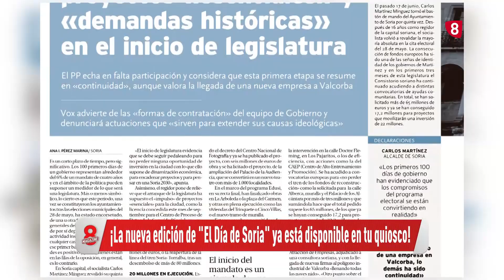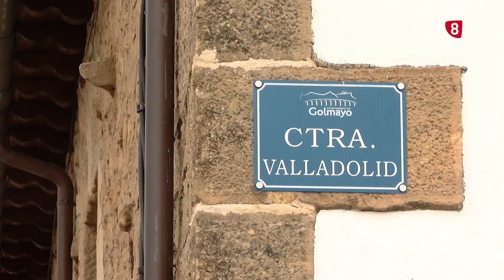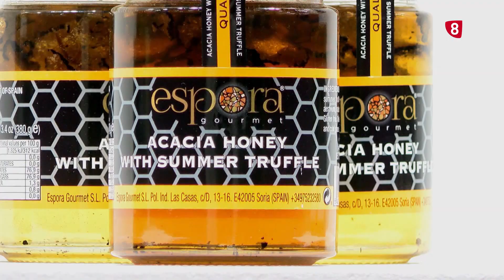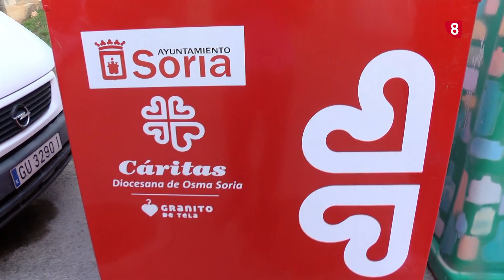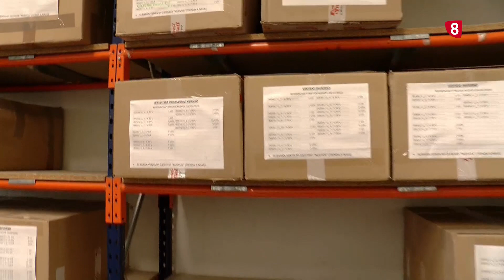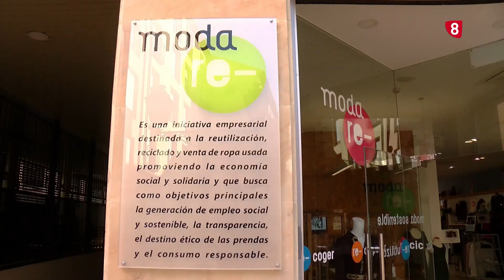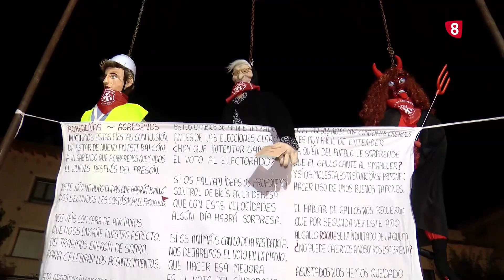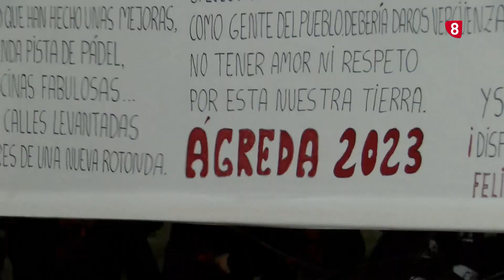8 MAGAZINE SORIA DIRECTO 29/09/2023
Los reportajes más interesantes, las historias más sorprendentes y las secciones clave tienen su cita en el Magazine. De martes a viernes a partir de las cuatro de la tarde en La 8 Soria.